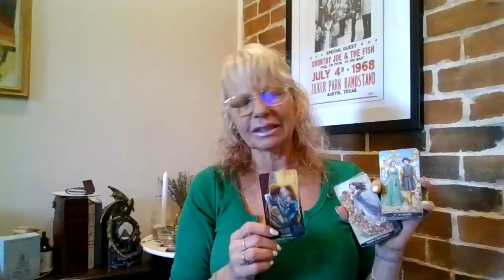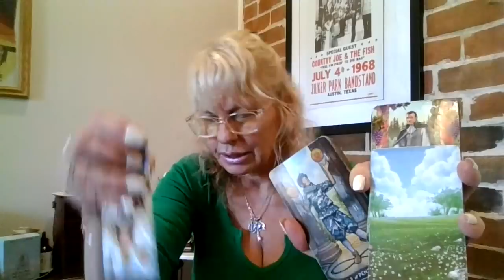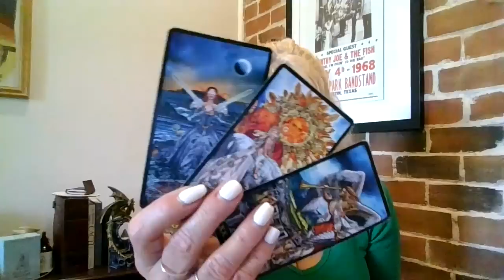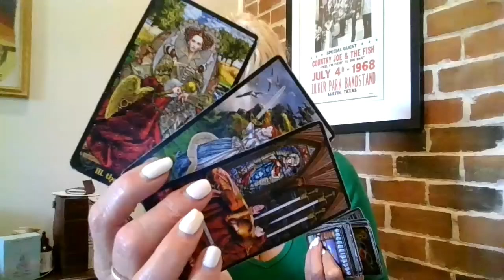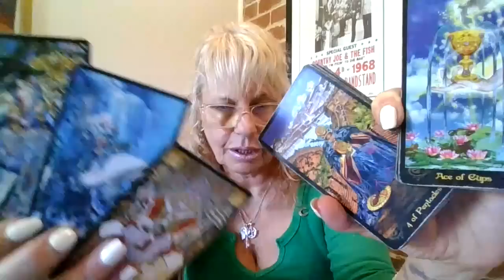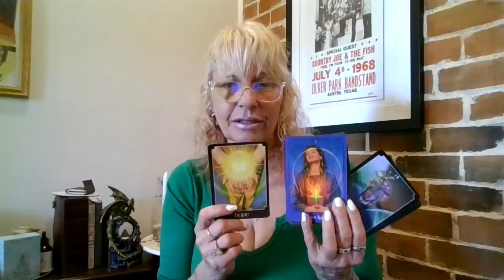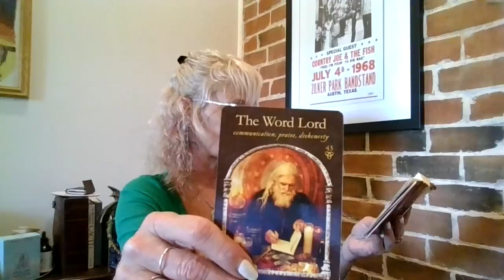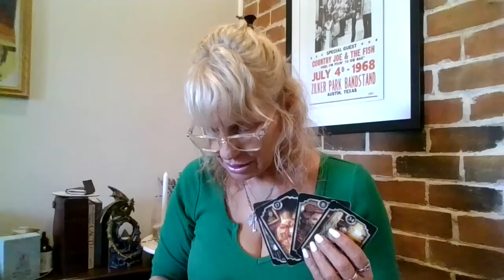Pisces (September 2023) Not drinking the Kool-aid! This is a whole A$$ Demon! Relevant Re-post!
"Pisces" (September 2023) Not drinking the Kool-aid! This is a whole A$$ Demon!"
As the energy is changing, I felt this information was necessary to post again! :)
Hope you guys like this video!